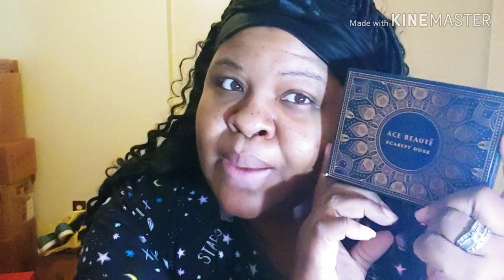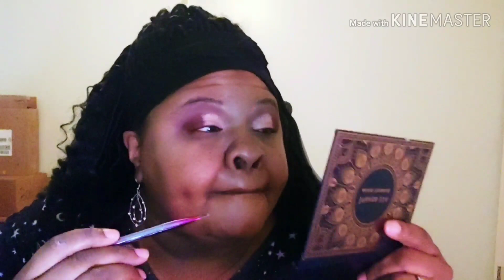January 2020 Boxycharm GRWM/Thoughts | Ace Beaute Scarlet Dusk, Pretty Vulgar Concealer | The DPW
I'm trying out some of the products I received in my January Boxycharm box. If you're a Boxycharm subscriber, what did you get this month?

I am Ms. Dee, The Diva Pain Warrior. I enjoy all things girly: the color pink, nails, hair, makeup, and all things sparkly. I am also a Chronic Pain Warrior. This channel shows how I work to integrate the two. It's not always easy, but it's always worth it because I'm worth it!

Diagnosis:
Two 360° Spinal Fusions L3, L4, L5, S1
Ankylosing Spondylitis
Osteoarthritis
Fibromyalgia
Spinal Stenosis